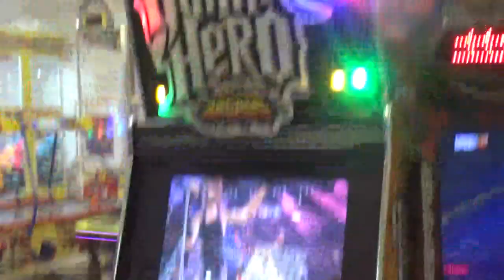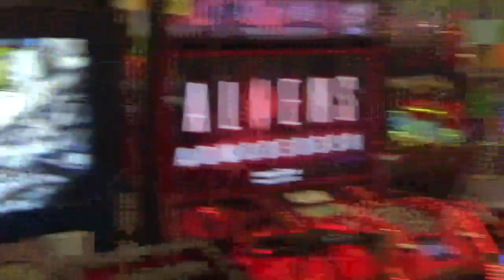Nuevamente en el local de Happyland Mall Plaza Vespucio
Mall Plaza Vespucio La Florida Santiago de Chile 4 de Mayo 2023